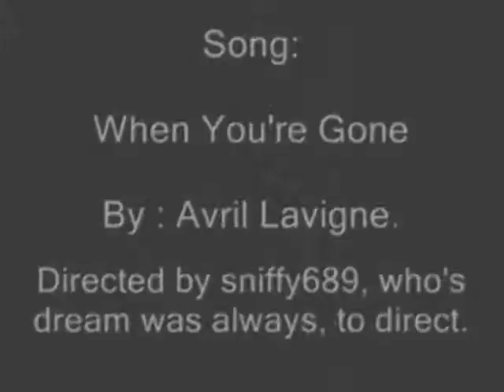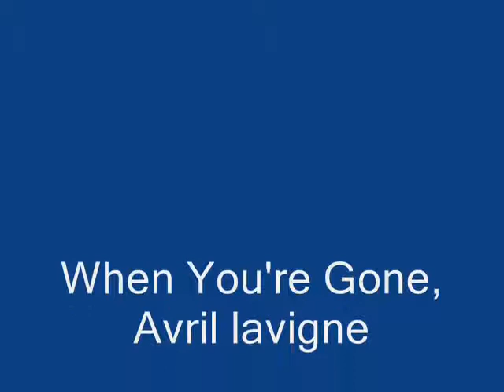[RS] When You're Gone - HnR Productions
RSMV, First and definitely not last.
 A
  Hit and Run
        Productions

Oh, and yes, i did forget to give credit to bebegunboy, the venger

♠→ → → → → →↓DisClaimZ0r↓← ← ← ← ← ←♠
Runescape is owned and operated by Jagex Limited ("JaGeX"), I Do Not own Runescape i make videos for entertainment purposes only.All music used in my videos is purchased and not for the intent of redistributing it.